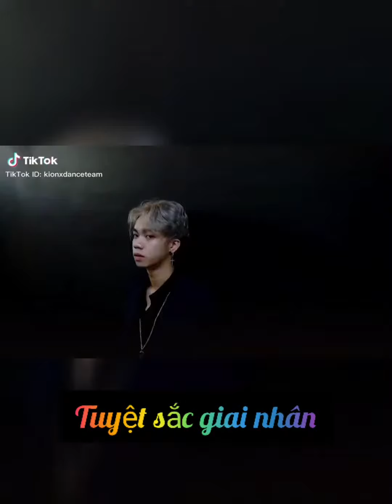KION X DANCE TEAM - Nhóm nhảy Việt mê đắm lòng người từ bước nhảy đến vẻ điển trai ngời ngời